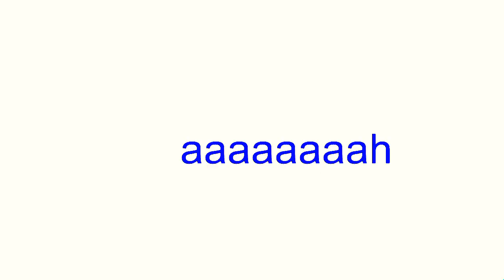gorefield animação stick nodes.